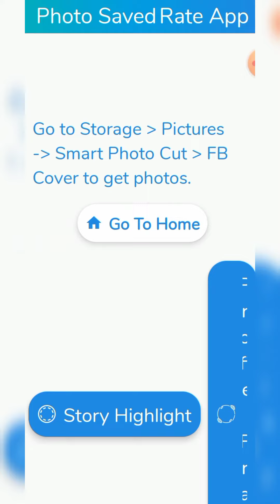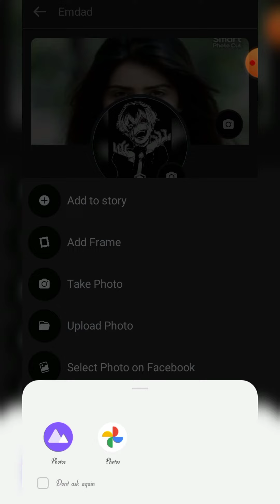Facebook Profile Editing Tools | New Photo Background Editing|Facebook Profile Banner Editing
how to editing photo in
picsart,
how to editing photos in
lightroom,
photoshop,
mobile,
iphone 6,
Snapseed,
iphone,
how to editing photo
lightroom app,
how to editing photoshop,
photo editing,
photo editing,
change,
picture editing,
picture editing app,
picture editing apps for
iphone,